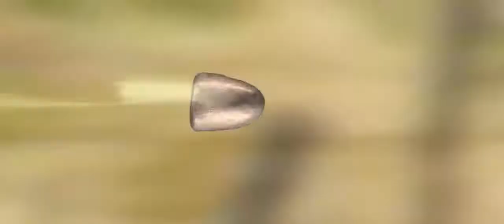Fortnite ในชีวิตจริง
Fortnite in reallife
credit : devinsupertramp
Cast:
LadiesMan_217 - Matt Mattson
Rogue - Joshua Michael French
Jammer - Weixin Le
Bella - Monica Moore Smith
Pink Panda - Weixin Le
Darkness - Megan Graham
K9 - Bri Stauss
Vulture - Ambyr Bambyr

Stunts by:
Corbett McAllister
Robert Bennett

Written By: Zane O'Gwin & Devin Graham
Sound Design By: Joel Erickson and Matt Cavanaugh
VFX By: Zane O’Gwin
Props By: Laci Wynn and Strat Streetman
Colorist: James Terry

Crew:
Directed by Zane O'Gwin & Devin Graham
Produced by Carter Hogan
Director of Photography - Tyson Henderson
1st AC - Jameson Dressen
2nd AC - Brandon Hoffmann
Audio Technician - Joe Adamic
Costumes - Allison Dredge
Behind The Scenes - Tara Brough
Make-up - Laci Wynn
Production Assistant - Kat Holbrook

Huge thanks to all of the extras who saw our post on Facebook and came out as well!

Fortnite - The Rise of Pink Panda